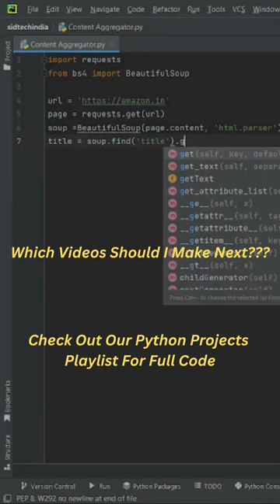Content Aggregator Tricks In Python 🥵